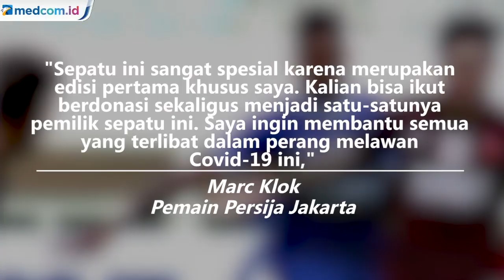Bantu Lawan Covid-19, Marc Klok Lelang Sepatu Edisi Spesial Miliknya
Gelandang Persija Jakarta, Marc Klok, melelang sepatu edisi spesial miliknya untuk membantu penanganan pandemi virus corona di Indonesia.

Marc Klok menjadi pemain keempat skuad Macan Kemayoran yang ikut berpartisipasi dalam program "Lelang Satu Hati Lawan Corona" milik Persija.

Melansir situs resmi Persija, pemain kelahiran Belanda itu terpanggil untuk membantu Indonesia, khususnya Jakarta, karena merasakan sambutan hangat dari publik ibu kota saat bergabung dengan tim yang dijuluki Macan Kemayoran itu.